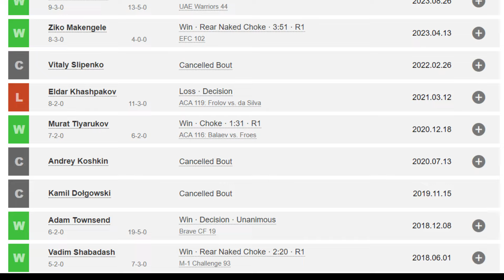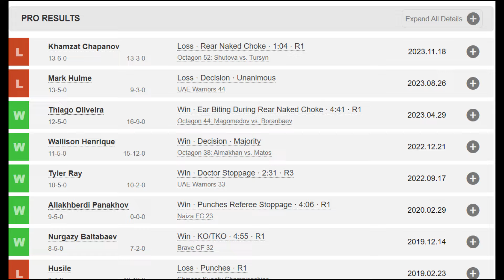Is Mark Hulme Good Enough For the UFC